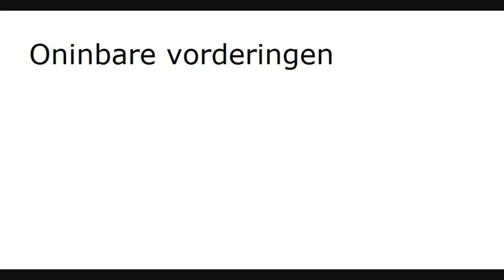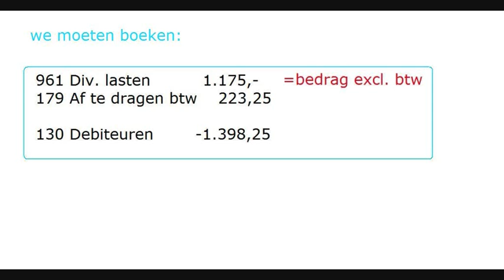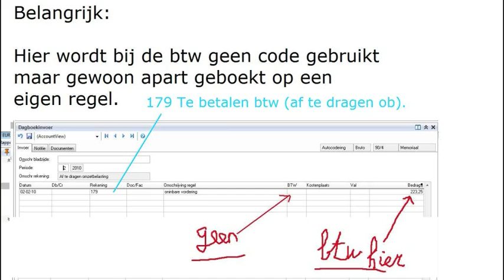Les 64 Oninbare vorderingen - ACCOUNTVIEW 9.0 (UPDated juni2014)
(Was eerst geüpload op 20 sep. 2011)

Ja hoor zie je wel hij betaalt niet!  En zo ben je zelf snel failliet.
Oppassen als je verkoopt op rekening. Wettelijk gezien mag
een klant maar de helft aanbetalen.

Het mag wel meer zijn als er een individuele afspraak is gemaakt
zodat hier van kan worden afgeweken. Als er niet wordt betaald
wordt een incassobureau ingeschakeld en daarna evt. een advocaat die vast op aanvraag beslag laat leggen op goederen met daarop volgend een rechtzaak.

Verder is er ook het Praktijkdiploma debiteurenbeheer, ook wel
assistent credit managemen genoemdt. Dit is een boek van slechts zo'n 200 blz. van uitgeverij Wolter Nordhoff en er hoeft niet te worden gerekend op 4 formules na. Beetje voorkennis van boekhouden zou hier welkom zijn. En zo ben je incasso-medewerker geworden. Maar zelfs zonder diploma kun je je bij de Kamer van Koophandel laten inschrijven en je bent zelfs een baas van een incassobureau bedrijf. Je hebt wel een boekhoudprogramma nodig of een boekhouder.

Mooi voor op feestje o.i.d.
In de praktijk zul je toch ook bkb en evt.
bkc nodig hebben. Maar het eeuwe oude pdb zal altijd weer
worden gevraagd tot vervelens toe als je ruimschoots wilt solliciteren.

(er stonden twee fouten bedragen vandaar updated)